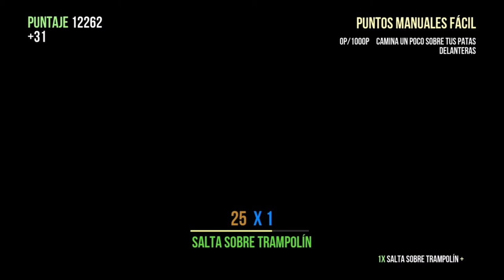¿Como ser una cabra🐐? goat simulator